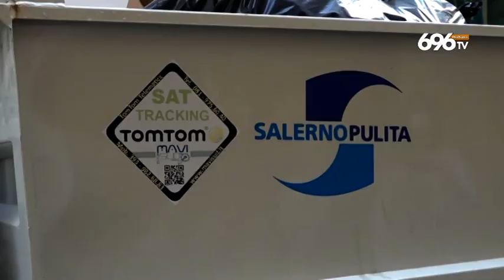"Stop violenza su lavoratori di Salerno pulita"